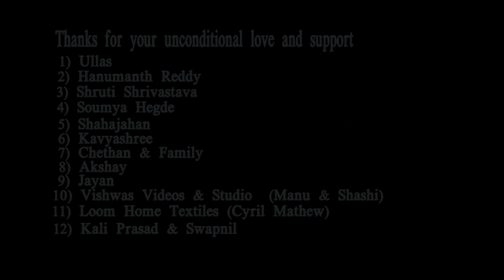First(Class) Look -XEROX - Iray Creations - Kannada Short Movie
First Production of Ï"Ray Creations